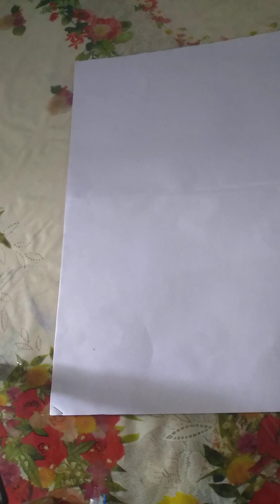Reasoning class Coding-Decoding.WBP SI,WBP CONSTABLE, KP SI,KP CONSTABLE,FOOD SI, SSC & OTHER EXAMS